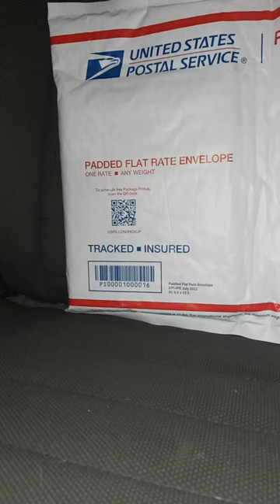Resident Evil 4 Xbox One Unboxing Plus Review